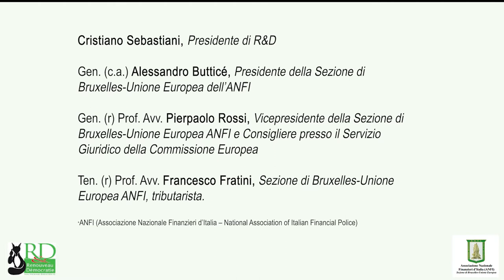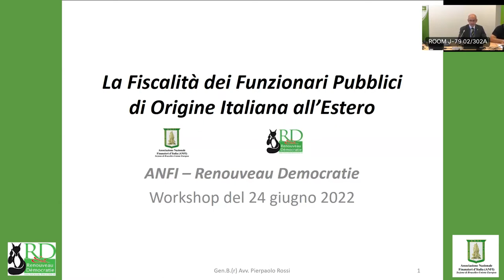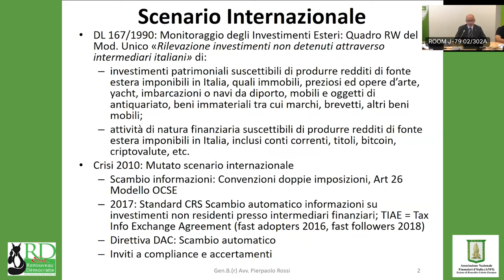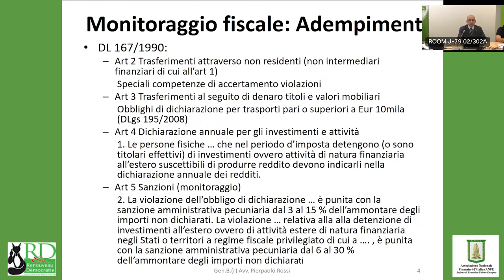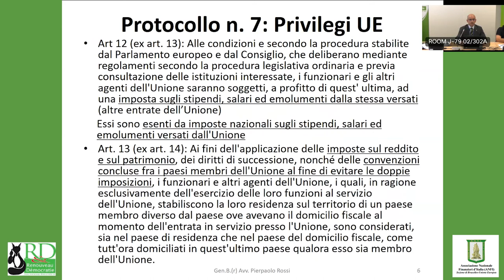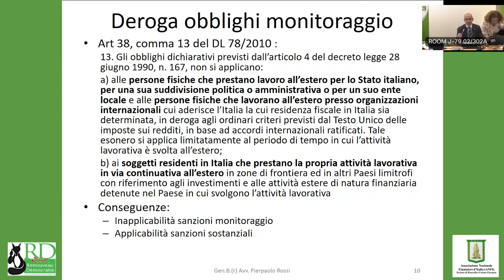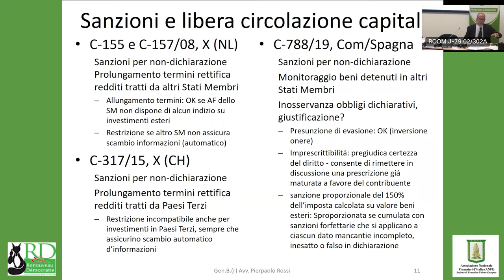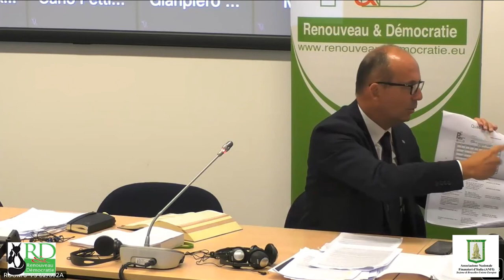Renouveau & Démocratie - econference: La fiscalità dei funzionari internazionali di origine Italiana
Opening and introductory greetings/remarks / Apertura e saluti introduttivi

Cristiano Sebastiani, Presidente di R&D

Gen. (c.a.) Alessandro Butticé, Presidente della Sezione di Bruxelles-Unione Europea dell’ANFI

Gen. (r) Prof. Avv. Pierpaolo Rossi, Vicepresidente della Sezione di Bruxelles-Unione Europea ANFI e Consigliere presso il Servizio Giuridico della Commissione Europea

Ten. (r) Prof. Avv. Francesco Fratini, Sezione di Bruxelles-Unione Europea ANFI, tributarista.

*ANFI (Associazione Nazionale Finanzieri d’Italia – National Association of Italian Financial Police)

1. Criteri per la definizione del domicilio fiscale ai fini delle imposte sui redditi e patrimoniali, e delle imposte su successioni e donazioni

2. L’Incrocio tra Protocollo privilegi e immunità dell’Unione diritto interno e trattati per evitare le doppie imposizioni

3. Aspetti dichiarativi per Imposte sui redditi; redditi finanziari; redditi immobiliari; redditi da lavoro e da pensione), profili applicativi, fattispecie ricorrenti e chiarimenti di prassi

4. Aspetti dichiarativi per imposte patrimoniali (IVAFE e IVIE), profili applicativi, fattispecie ricorren­ti e chiarimenti di prassi

5. Dichiarazioni integrative e ravvedimento operoso

6. Attività di verifica da parte delle autorità fiscali: controlli incrociati su banche dati, lettere di com­pliance ed eventuale ravvedimento

7. La tassazione delle prime case in Italia dei residenti all’estero di origine italiana

Modera : Gen. (c.a.) Alessandro Butticé